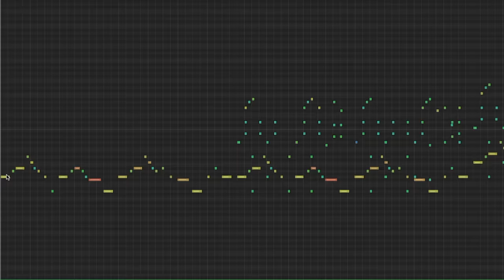March of the Spoons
How can you tell if a piece of music is intended to be comedic? Pizzicato strings and a bass clarinet! This piece has it all! Pizzicato strings? Check! Bass clarinet? You bet! Throw in some staccato high winds and you got yourself a great comedic piece! Going out on a date and want to appear more entertaining? Bring a bass clarinet! Bass clarinet players I think also get discounts at T.G.I.Fridays; Double bonus!

ISRC: USUAN1700008

permaFAQ
software = Logic